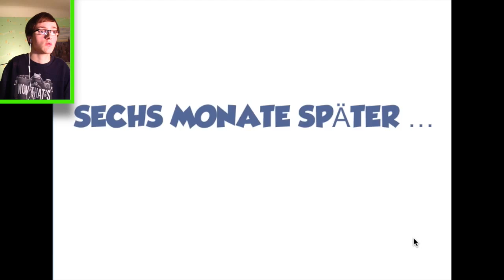Der Durchmarsch! - Let's Play Piraten besiegen 2 #1 // TheCrazyDudes // Deutsch